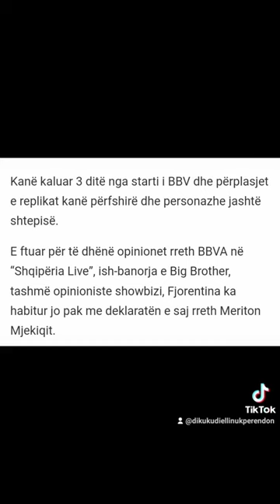dikukudiellinukperendon albania viral video subscribe podcast shorts share friends fypシ